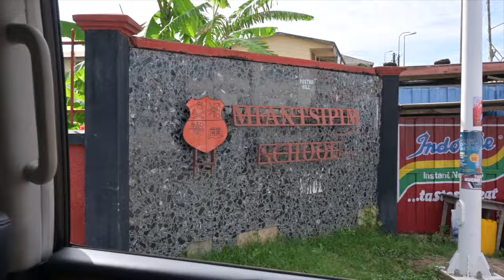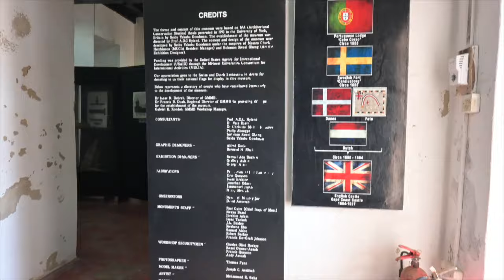Ghana Trip Part 1 | Cape Coast Castle | Travel Vlog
Hi guys, I wanted to share my Ghana trip with you all. Ghana has become a very popular African country where many people travel to over the Holidays for "Detty December" . In this video I share a trip to Cape Coast Castle which is one of the slave ports. come along and be sure to like , share and comment to let me know your thoughts.